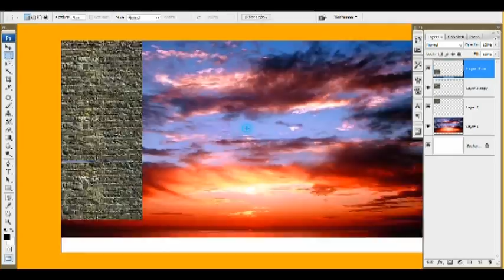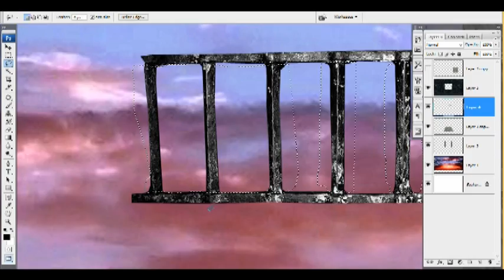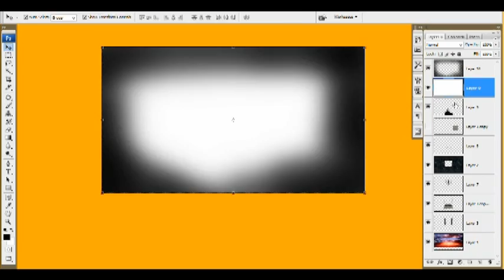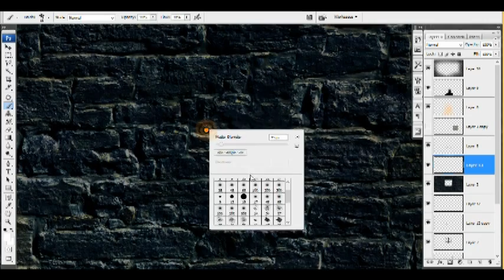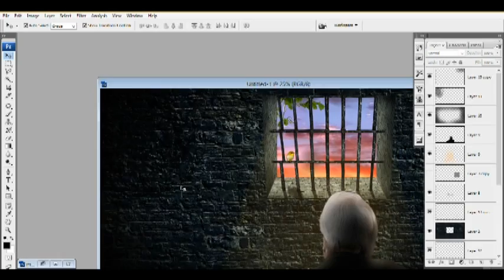designer S.Ankhbayar - The Peace